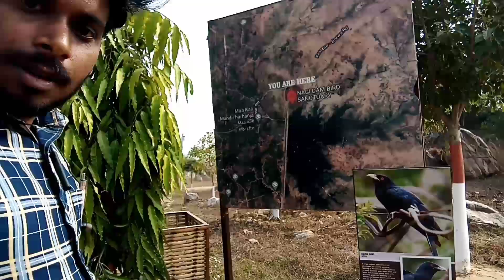जमुई जिला के झाझा प्रखण्ड में नागी डेम पड़ता हैं Nagi_Dam_Bird_Sanctuary Jhajha,Jamui,{Bihar}(1080p)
Copyright Disclaimer Under Section 107 of the Copyright Act 1976, allowance is made for "fair use" for purpose such as criticism, comment, news reporting, teaching, scholarship, and research.Fair use is a use permitted by copyright statute that might otherwise be infringing.

                   {Nagi Dam Ka Location}
                       (नागी डेम का लोकेशन)